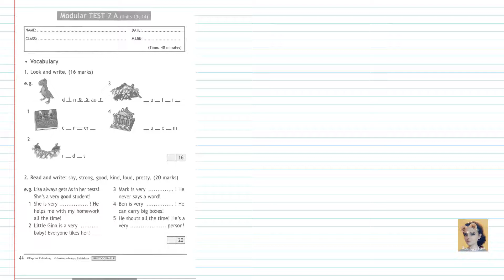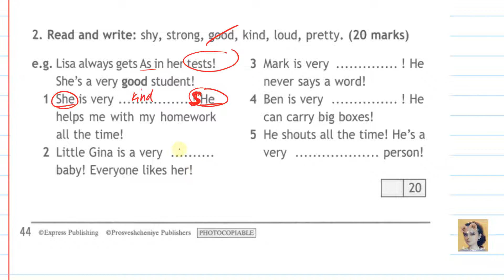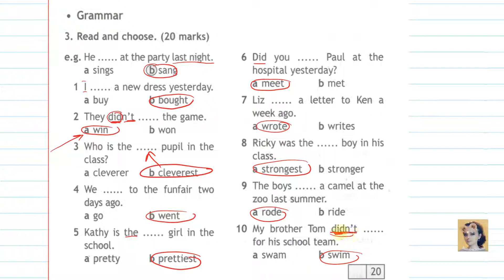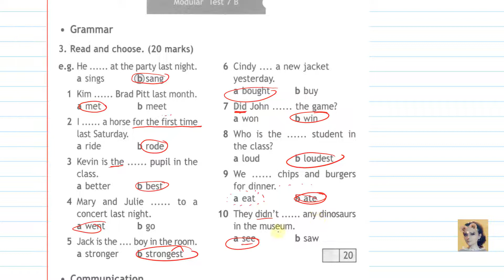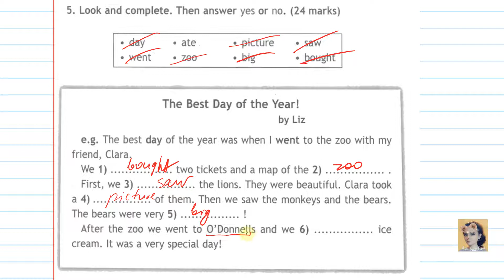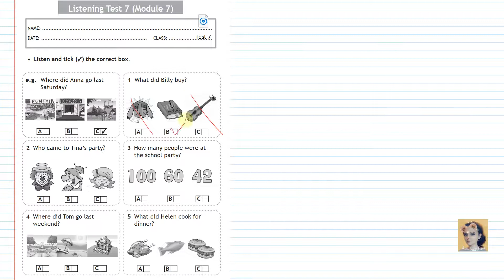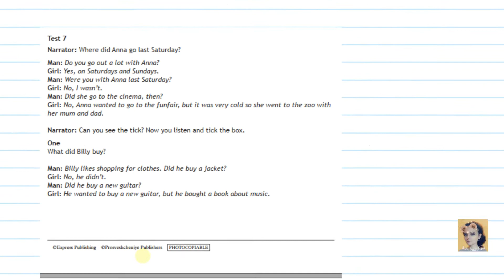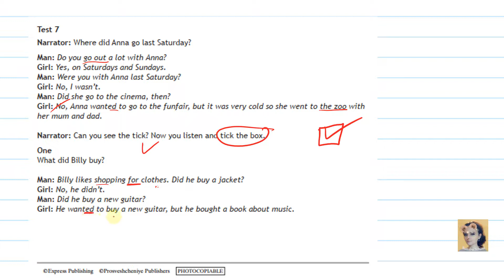63. Spotlight 4. Module 7. Test Booklet. Tests 7a+7b. Listening test 7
Там же весь курс первого класса Spotlight, а также Spotlight 2 и Spotlight 3 +